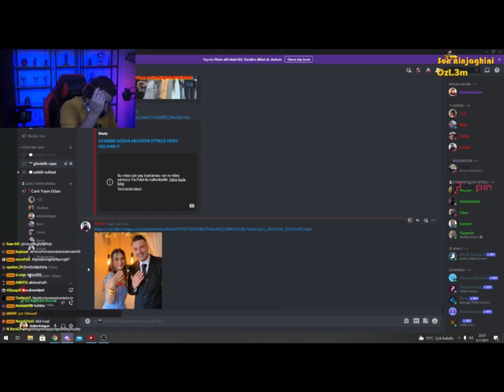Ataberk Doğan Bilal Hancı İle Yayında Konuşuyorlar